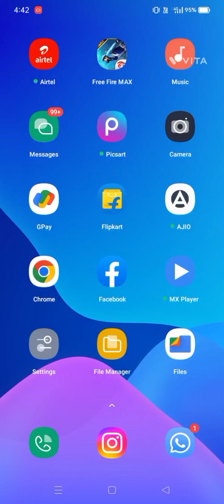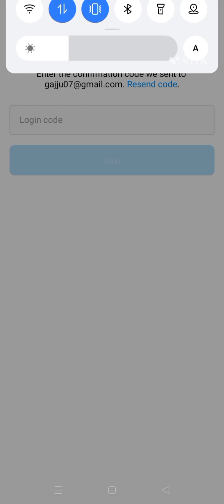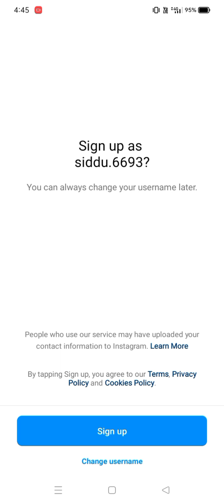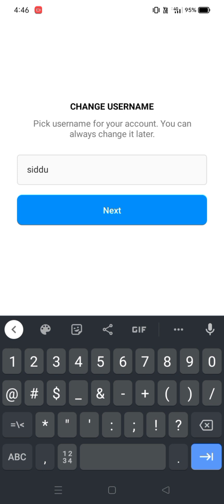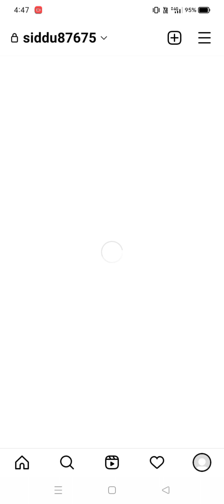Instagram ka new Account Kaise Khole ? How to Create Instagram account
instagram ki id kaise banaye,how to make instagram accounthow to create instagram idinstagram ki id kaise banate hain,instagram kaise banaye,how to open instagram account